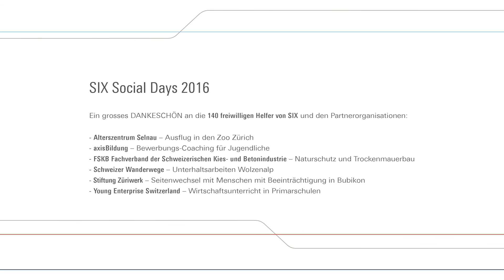SIX Social Days 2016 - Deutsch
An den Corporate-Volunteering-Tagen von SIX engagieren sich jedes Jahr bis zu 200 Mitarbeitende von SIX zugunsten sozialer und ökologischer Zwecke. Mit der Drohne begleiteten wir einige Projekte im Jahr 2016. Schnallen Sie sich an und begeben Sie sich auf einen aussergewöhnlichen Flug durch die Social Days 2016!
NGO-Projekte im Film: Ausflug mit SeniorInnen, Zoo Zürich (Alterszentrum Selnau), Bewerbungs-Coaching für Jugendliche, Schweizer Börse (axisBildung), Naturschutz & Trockenmauerbau, Kieswerk Wil der Toggenburger AG (FSKB Fachverband der Schweizerischen Kies- und Betonindustrie),  Unterhaltsarbeiten an Wanderweg, Wolzenalp (Schweizer Wanderwege), Seitenwechsel mit Menschen mit Beeinträchtigung, Züriwerk Bubikon (Stiftung Züriwerk), Wirtschaftsunterricht in Primarschule, Richterswil (Young Enterprise Switzerland).